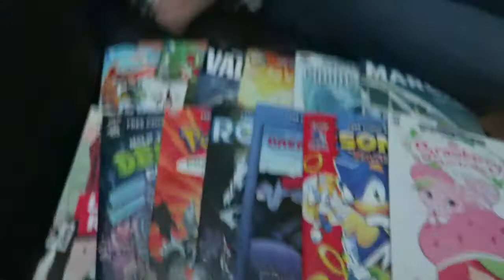DAILY VLOG - Opening Magic Packs